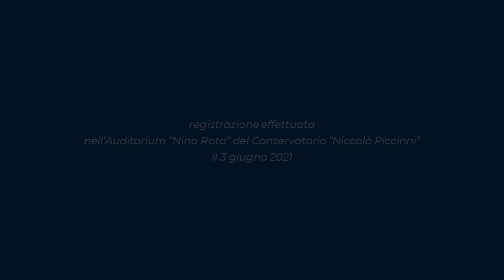JEANNE BEHREND, Lamentation, per viola e pianoforte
L’OMBRA ILLUMINATA. DONNE NELLA MUSICA
VI edizione

Progetto di ricerca artistica a cura di Angela Annese e Orietta Caianiello

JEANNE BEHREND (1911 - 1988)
Lamentation, per viola e pianoforte
viola: Paolo Messa
pianoforte: Angela Annese

Jeanne Behrend ha studiato pianoforte con Josef Hoffman e composizione con Rosario Scalero al Curtis Institute di Philadelphia. È stata una compositrice di talento, autrice dagli esiti brillanti vincitrice di premi prestigiosi, e una eccellente pianista, sin dagli esordi molto apprezzata da Leopold Stokowski, interprete d’elezione per Samuel Barber, suo compagno di studi al Curtis Institute con Gian Carlo Menotti e Nino Rota. Come pianista e compositrice così come da studiosa, organizzatrice e insegnante alla Juilliard School e alla Temple University si è impegnata con passione, anche su incarico del governo statunitense, per l’ideale panamericano e per la diffusa conoscenza della musica americana sua contemporanea.

Registrazione effettuata nella Sala grande dell’Auditorium “Nino Rota” il 3 giugno 2021

Progetto “L’ombra illuminata. Donne nella musica”